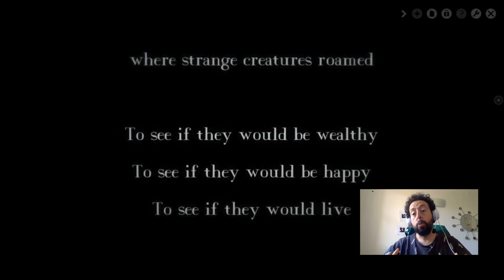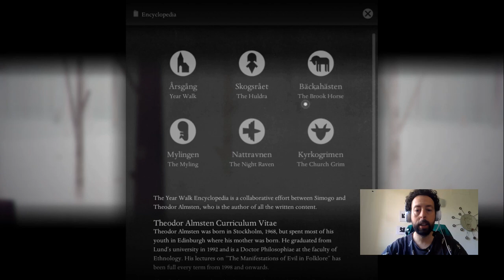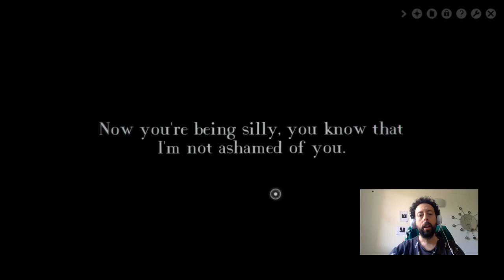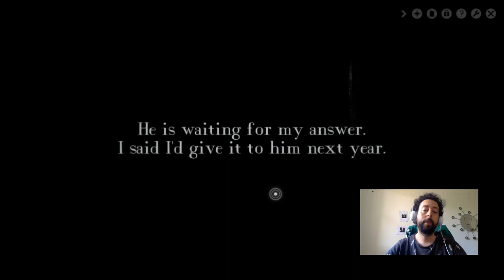Juegos Indie IV: Year Walk gameplay (Simogo)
Hoy un juego de una compañía mágica... podíamos haber escogido cualquier juego pero Year Walk nos muestra parte del rock and roll y la poesía de Simogo.